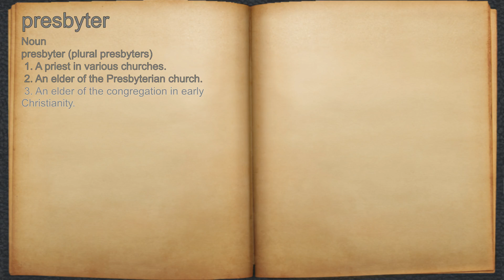What does presbyter mean?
A spoken definition of presbyter.

Intro Sound:
Typewriter - Tamskp